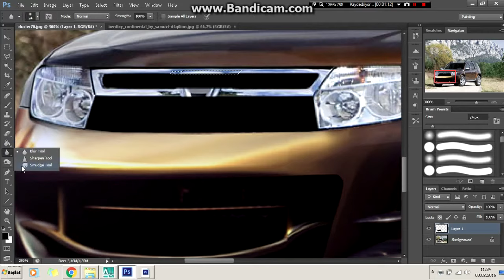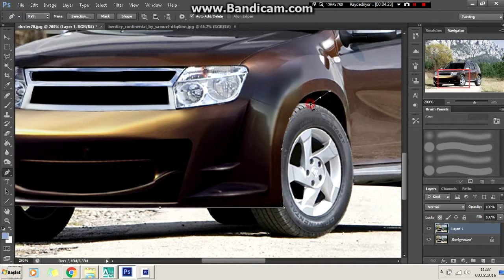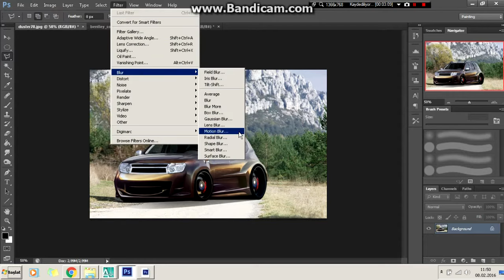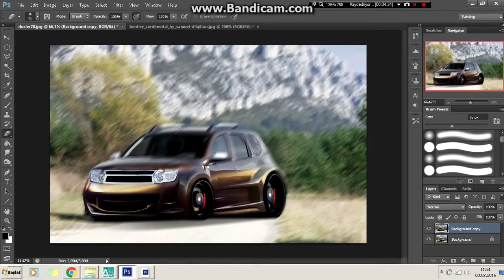Virtual Tuning - Dacia Duster #115